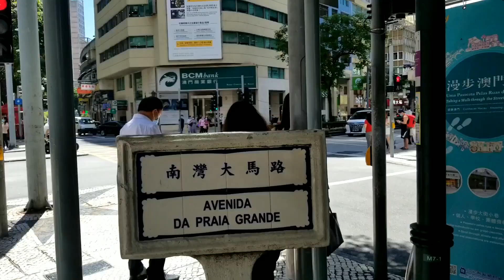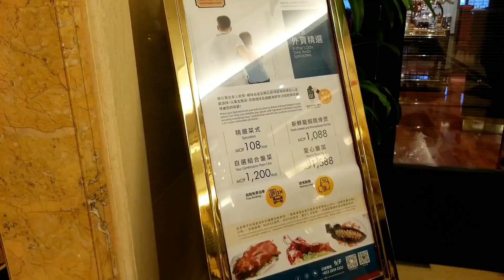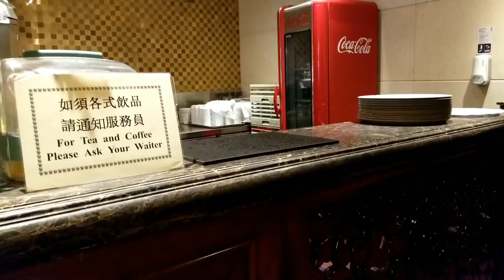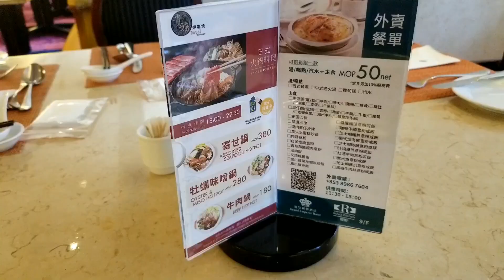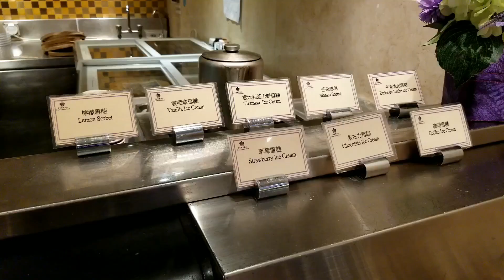[澳門] 賭場平民價自助餐 之「英皇 御厨餐廳」▪疫情首家恢復營業之賭場自助餐廳▪食足4個鐘 任食牛雜 為賣點 (CC廣東話字幕) Buffet at Royal Kitchen, Macau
[澳門] 賭場平民價自助餐 之「英皇 御厨餐廳」▪疫情首家恢復營業之賭場自助餐廳▪任食牛雜 為賣點

00:56 英皇娛樂場▪羅保博士街▪新八百伴則
02:51 御厨餐廳
08:23 位置圖

PS YOUTUBE YT STUDIO的CC字幕功能回復正常。請各位觀眾觀賞時打開CC字幕以便了解影片内容、謝謝。
[影片簡介]
澳門由於受到新冠疫情影響、各大娛樂場因少了前來消費的旅客而在旗下的餐廳推出優惠價吸本地客。

而筆者則在六月之初、分別到過南灣的英皇娛樂場的御厨餐廳及蓮花廣場附近的漁人碼頭珀克餐廳、享用他們的平民價自助餐。

而此影片則先介紹英皇御厨餐廳、期後會再發放影片介紹漁人碼頭珀克餐廳。

PS 網上介紹的澳門賭場自助餐廳、多為300元以上的價格為主。筆者心想、Youtube上少有介紹御厨及珀克的自助餐、因此決定去試食。

因本channel以大灣區旅遊資訊為主、因此此影片亦會沿途拍攝風景。如想直接去片觀看自助餐的片段、可按下「影片播放位置」的時段。
御厨餐廳 Royal Kitchen 自助午餐
HKD140 (6月15號前之價錢)
11:00-15:00▪英皇娛樂酒店 9F

[主食] 青口、燒雞、羅漢齌、蒜蓉牛排、吉列豬排、秋刀魚、雲耳炒肉、萵筍炒牛肉、意粉、炒黑米飯
[牛雜檔區] 牛雜、豬腸、咖喱豬皮、魚蛋、燒賣、腸粉
[粥粉麵湯類] 車仔麵、生滾粥、豬骨湯
[點心] 排骨 (必食、超嫩口)、蓮蓉包、鳳爪、叉燒包
[其他] 糖果、沙律杯、水果杯、雪糕、蛋糕、面包

自助晚餐 HKD265 (6月15號前之價錢)
蘇格蘭麵包蟹、加拿大翡翠螺、藍青口、三文魚、魚生、寿司、海蝦
[感想]
筆者十一點入座、可能當時還没到中午時段、所以全餐廳只得筆者一人。

雖說MOP145並不貴、但自助餐所供應之菜式少而普通 (好像說15號加價後、自助牛餐有寿司、三文魚及魚生等供應)。想信在澳門各大外資賭場工作過的觀眾、會認同筆者此行的自助餐、跟賭場員工餐的菜式分別不大。

如喜歡吃牛雜、或在餐廳窗口位觀覽南灣美景的食客、此餐廳仍然是一個不錯的選擇。

PS 遲一些介紹的漁人碼頭珀克餐廳、同樣正在做特價MOP145。可它的自助午餐就豐富多了、有蝦、生、煙肉寿司等多款美食供應。
BGM
sTayU - Heaven

疫情出行，澳门首家自助餐恢復｜英皇御厨餐厅已重启营业